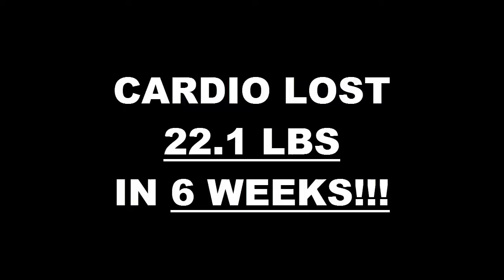Mission Lose Weight 6 Week Challenge Results - Cardio Smith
We will now check the result of Cardio's 6 week weight loss challenge!